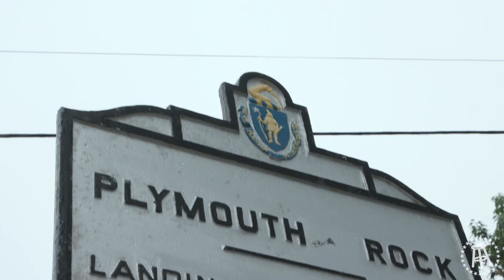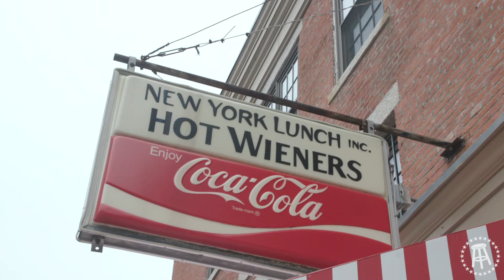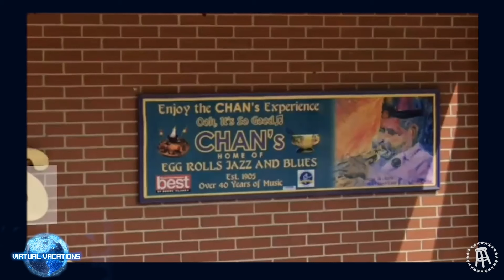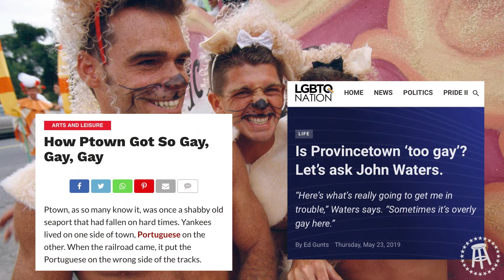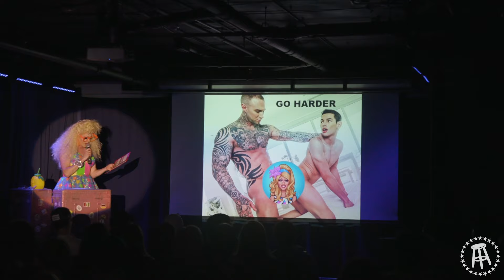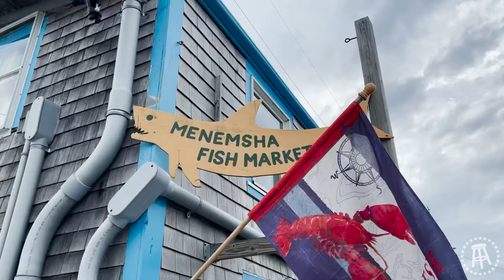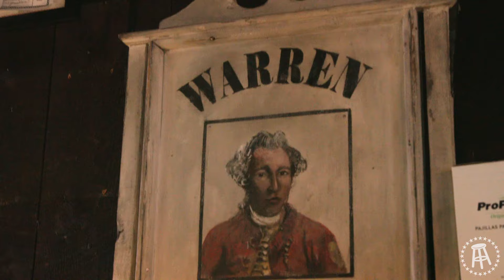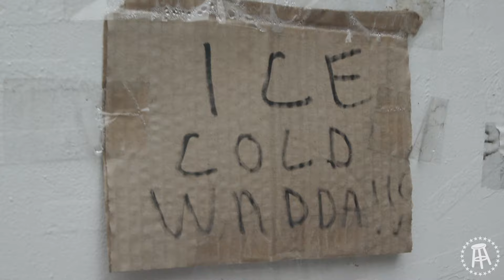REDISCOVERING AMERICA: NEW ENGLAND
KB, Nick, and myself embarked on a journey over the 4th of July to rediscover the origins of our nation. Join us as we explore Plymouth Rock, Woonsocket, Provincetown, Martha's Vineyard, Boston, and my 102 yr old grandma's nursing home!